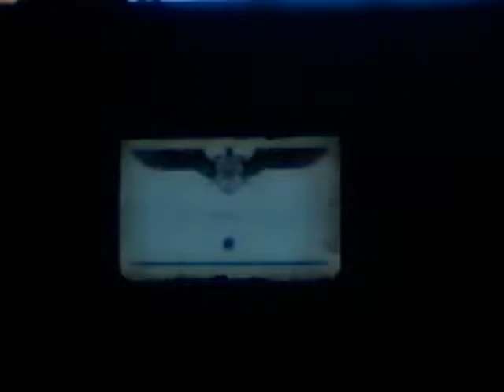sniper elite 3